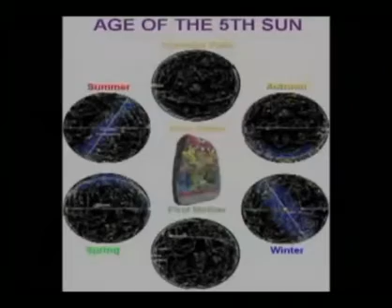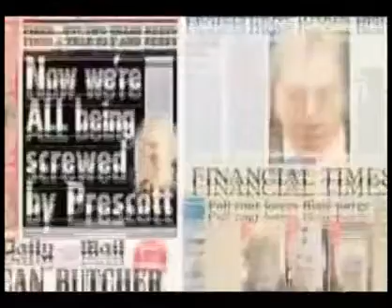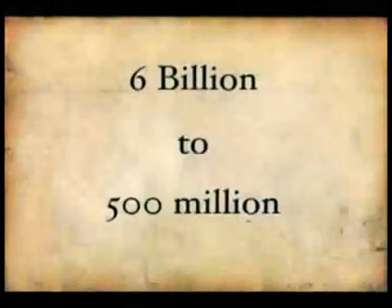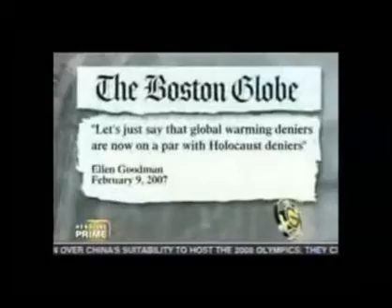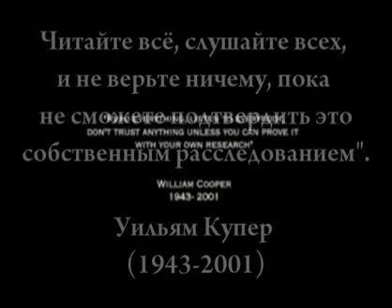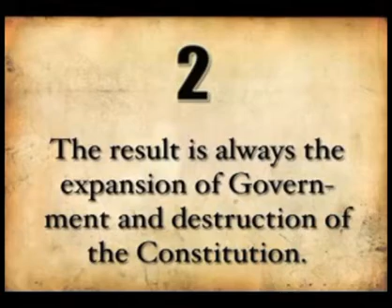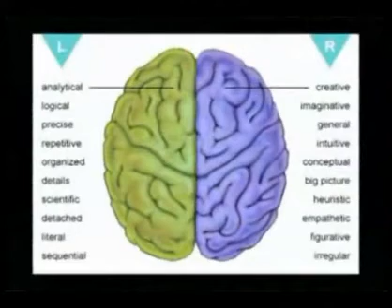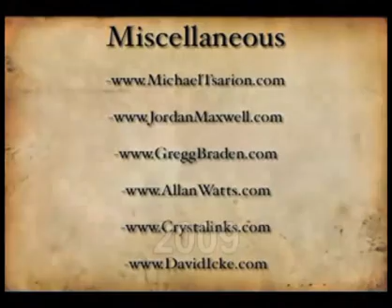Тайный План.flv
Тайный план / Esoteric Agenda

Существуют Тайные Планы позади каждого аспекта нашей жизни, которые, как однажды предполагалось, были обособленны. Наука проявляется незавершённой и непредсказуемой. Политические деятели находят конфиденциальность вне защиты национальной безопасности, подрывая тем самым частную жизнь людей. Корпоративная Америка стала "корпоративной Землёй", поскольку любой национальный суверенитет на самой его вершине компрометируется несколькими богатыми семьями.

Образование подстроено, чтобы замаскировать истинную историю планеты. СМИ произведены, чтобы манипулировать всеми текущими событиями на Земле. Спортивные состязания и развлечение отвлекают людей и влияют подсознательно на эмоции цветом и звуком, используя сакральную геометрию и символику. Есть некая Элитная Фракция управляющая почти каждой политической, экономической, социальной и корпоративной властью, неправительственными и аристократическими организациями.

Этот фильм, благодаря тяжёлой работе и исследованиям в каждой сфере профессионалов, помогает разоблачить эти скрытые планы, вернув, тем самым, будущее этой планеты обратно в руки людей. Созданный Беном Стюартом, фильм "Тайный План" (Esoteric Agenda) поэтапно раскрывает секреты элиты. 2012 год, закулисы политики и экономики, программа депопуляции, иллюминаты и масоны, миф о глобальном потеплении, Новый Мировой Порядок, контроль СМИ и продовольствия, оккультные языческие основы мировых религий, устройство вселенной и место человека в ней — обо всём этом рассказывается в "Тайном Плане".

Фильм очень уникален тем, что:
1) Его сложно где-либо найти;
2) В этом фильме есть множество интересных фактов;
3) Это ещё один фильм о "Новом Мировом Порядке".

Цитата из фильма:

"Каждые двадцать шесть тысяч лет наша солнечная система проходит через двенадцать знаков Зодиака. Древние цивилизации, такие, как хопи, египтяне, чероки, апачи и народы майя, знали об этом большом цикле и развивали календари согласно этому. Этот цикл происходит от многих различных проявлений в природе, таких, как орбита солнц вокруг Алциона, центральной звёзды созвездия Плеяд, так же, как 260-дневного цикла человеческого созревания. Этот цикл разломан на пять подциклов по 5 125 лет, каждый из которых имеет свой собственный возраст. Ацтекский календарь, или Месо-американский Камень Солнца, изображает каждый цикл разрушением одним из пяти элементов. Цикл, в котором мы в настоящее время находимся, является возрастом пятого солнца — от 3113 до нашей эры до 2012 этой эры. Более точнее, этот большой цикл заканчивается 21 декабря 2012".

Для тех, кто понимает, о чём идёт речь, сразу становится ясно, что это стоящий фильм.